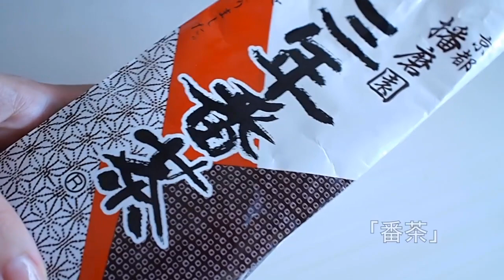私はこれで冷え性が治りました〜梅醤番茶の作り方〜【梅干しのダイエット効果】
だれでもおいしく梅干しづくりキット 梅子 1kg

だれでもおいしく梅干しづくりキット 梅子 500g

今回はBambooCutさんとのコラボ動画です！ぜひ生活に取り入れることで、冷え性改善＆代謝の良い体を作ってみてください！

Agency(所属事務所）　Satoru Japan サトルジャパン
〒107-0062　東京都港区南青山6丁目12-1　TTS南青山7F

お仕事や企画のご依頼は、YouTubeのメッセージからお願いします！